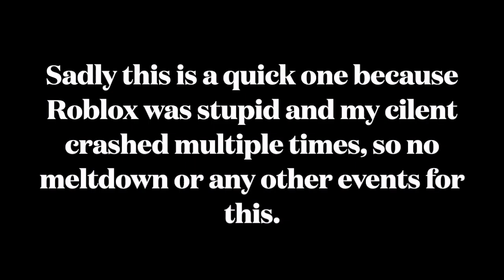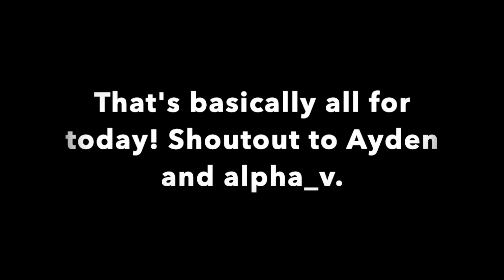Solaris Research Database | Some developer events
I didn't do the other events because my client crashed in this game, if you comment about this you obviously need to go to the description next time. Featuring Ayden and alpha_v, the owner of this game.

-- Chapters --
(coming soon after premiere finishes)